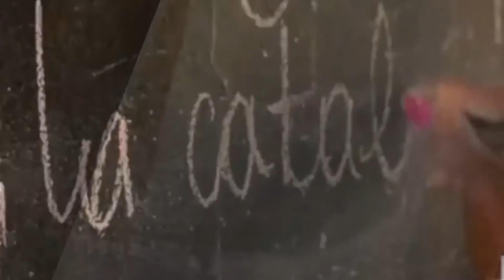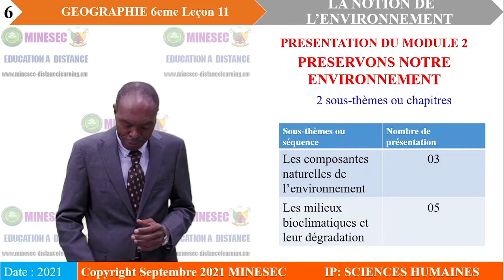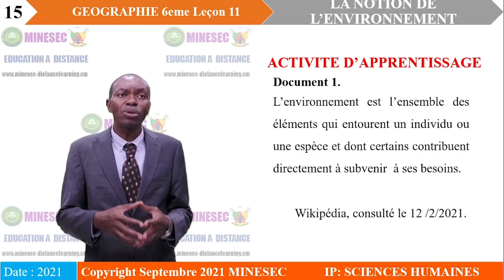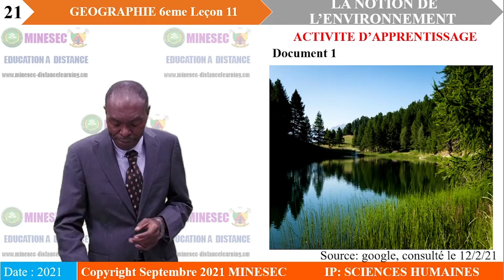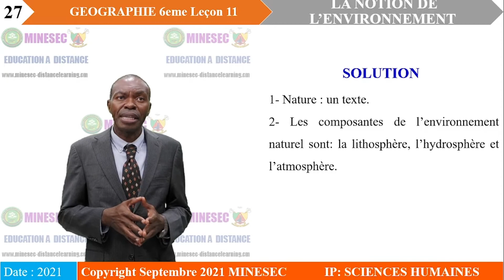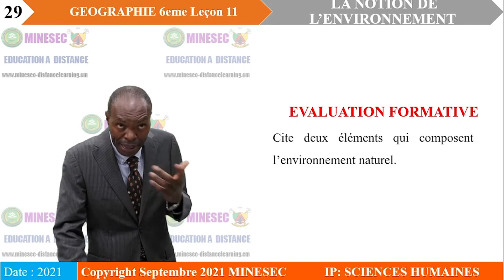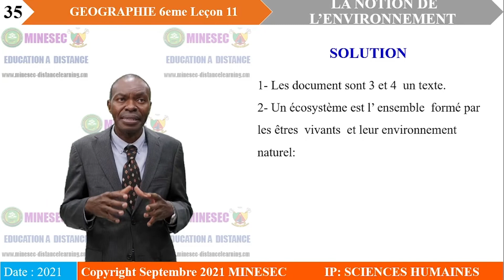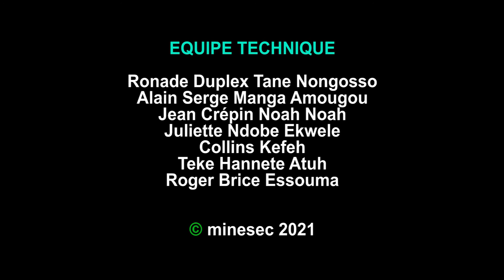IP-SH GEOGRAPHIE 6ème Leçon 11 LA NOTION DE L'ENVIRONNEMENT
GEOGRAPHIE 6ème Leçon 11 LA NOTION DE L'ENVIRONNEMENT